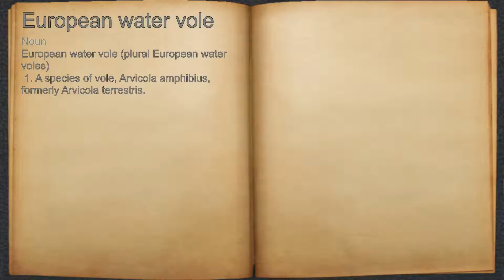What does European water vole mean?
A spoken definition of European water vole.

Intro Sound:
Typewriter - Tamskp